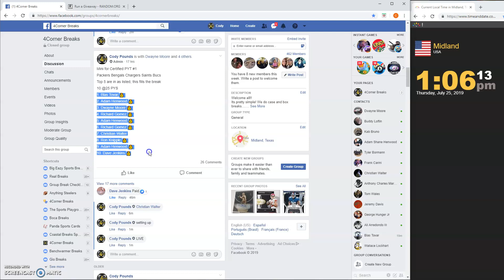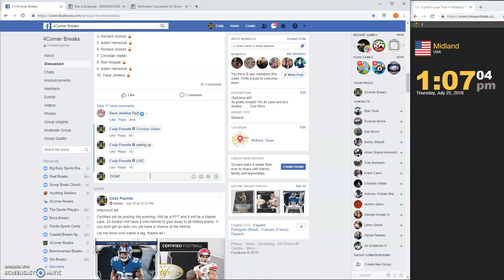Mini for Certified PYT #1